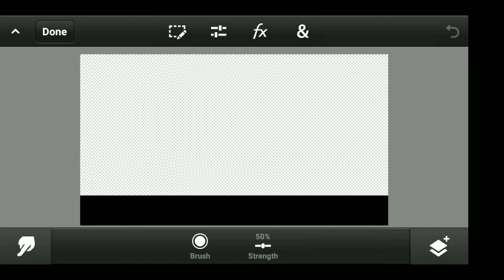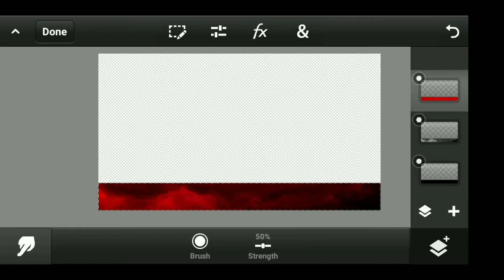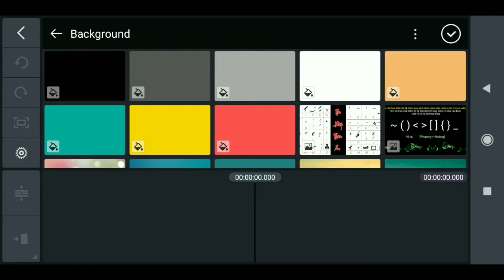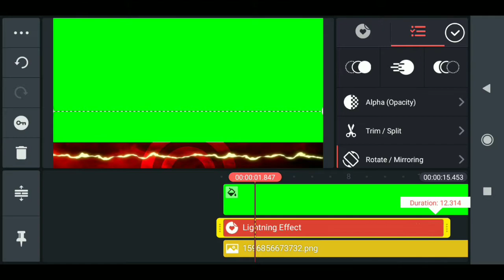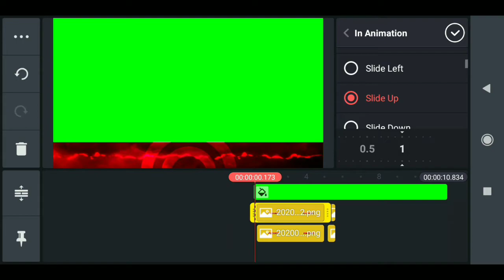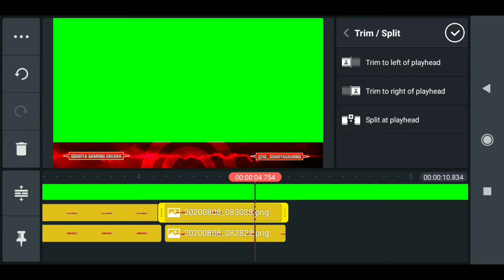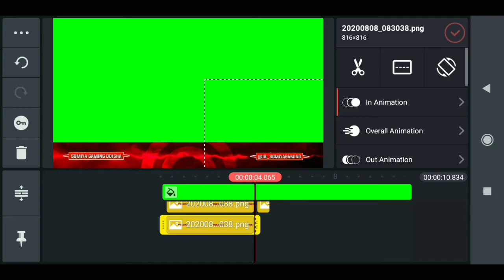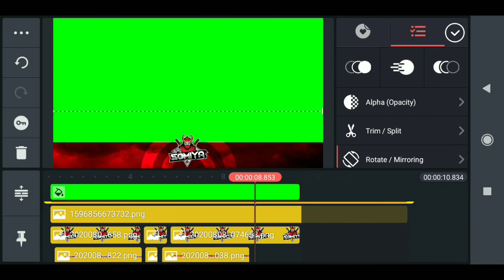MAKE ANIMATED OVERLAY || FOR YOUR STREAM❤️ || Step by Step❤️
APPLICATIONS⚠️

 ➡️ DOWNLOAD LIGHTROOM ⤵️

DOWNLOAD PHOTOSHOP MOBILE⤵️

MY BLOG & WEBSITES🔥🔥